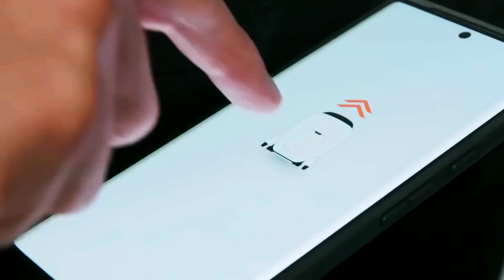Japan's 2025 Expo REVEALS the BEST Robotics and AI Advances!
🌏 Get ready for a trip to the future straight from Japan! In this video, we explore the biggest innovations of Expo Osaka 2025, the event that is redefining everything we know about robotics, artificial intelligence and futuristic technology. From humanoid robots with emotional intelligence to real flying cars, you’ll find out how Japan is leading the technological revolution.

🚀 Meet robots like Ry and Ieko, which are transforming the way we interact with machines - whether in education, health or our daily lives. See also the amazing advances in adaptive AI, personal assistance, lifelike conversations and intelligent learning.

🤖 This is a must-have content for anyone who loves technology, innovation, realistic robots and state-of-the-art artificial intelligence. It’s not fiction - it’s the future happening now, and you’re about to see it with your own eyes.